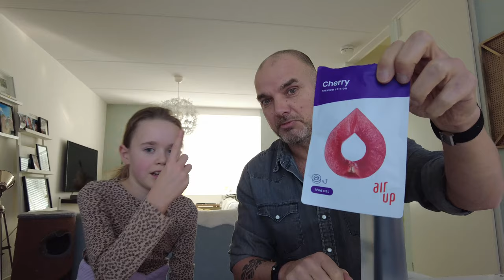Gezond en fit met Air Up. 12 Tips!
Blijf gezond en fit met je Air Up...
12 tips en feiten om meer te genieten van je Air Up fles en van water.
Kijk vlug hoe je fitter blijft, afvalt, minder vermoeid, soepeler en zelf geen last kunt hebben van een kater..
Check ook mijn andere Air Up video's
Let ook eens op Eliza die het af en toe zichtbaar heeel saai vindt haha

00:00 intro
00:50 Air up smaakjes
01:57 Tip 1 Maak de fles goed schoon
02:35 Tip 2 Wees niet te zuinig met je podjes
04:02 Tip 3 Beter voor je huid
04:20 Tip 4 Pijn preventie
04:42 Tip 5 Vochtbalans
04:53 Tip 6 Beter voor de spieren
05:13 Tip 7 Afvallen
05:31 Tip 8 Concentratie
05:47 Tip 9 Anti kater
06:16 Tip 10 Boost voor je brein
06:32 Tip 11 Help je nieren
06:48 Tip 12 Vermoeidheid
07:08 Bedankt voor het kijken Like & Subscribe
08:25 Outro